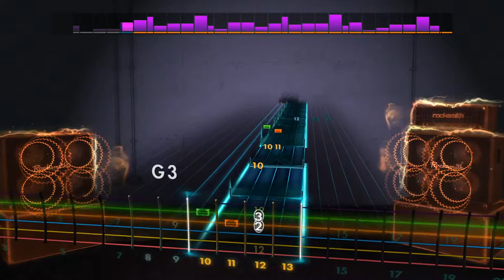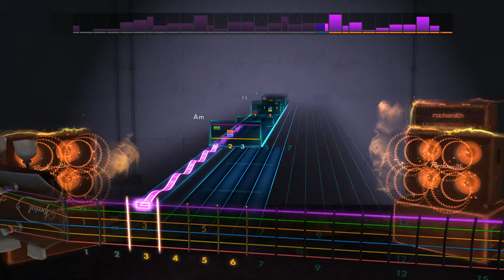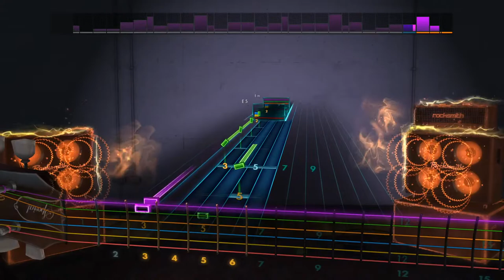Rocksmith 2014 Remastered CDLC - The Rat by Dead Confederate - Lead Guitar